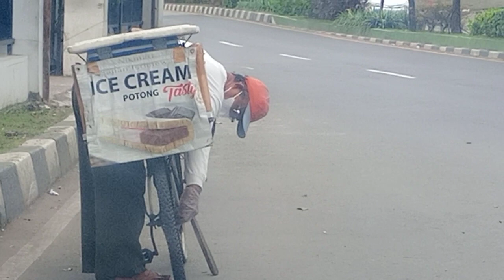ice cream dan rantai copot